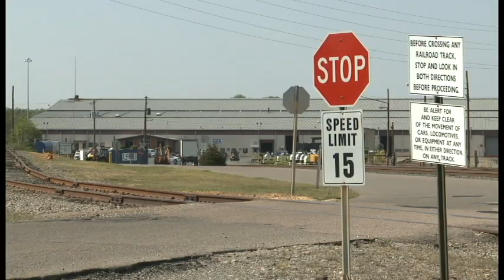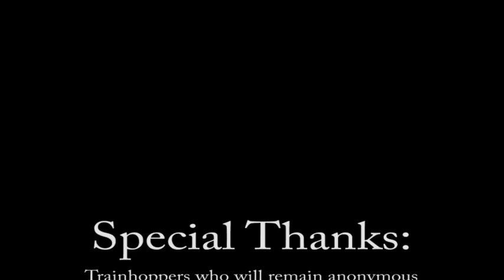Modern Day Train Hoppers (Uploaded by Adam Sine)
Short Documentary on Train Hoppers